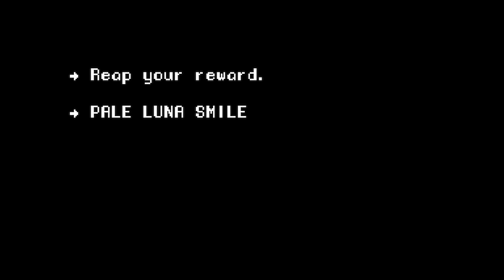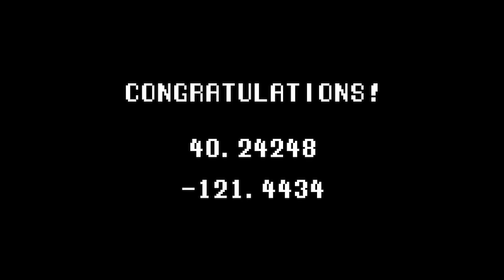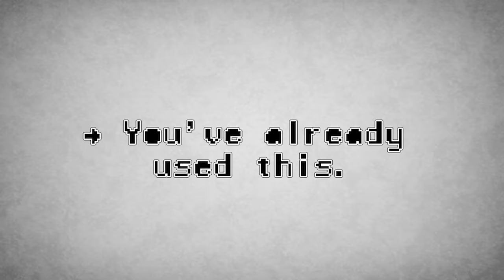A Video Game with a Deadly Secret - Pale Luna Creepypasta Story Time // Something Scary | Snarled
Sapphire tells us the creepypasta, "Pale Luna" by Ed, about a man named Michale who cracked a hard to play video game only to find a deadly secret hidden within... Speaking of deadly secrets, there might be one hidden in this description...

Sapphire plays scary games LIVE on our gaming channel so...